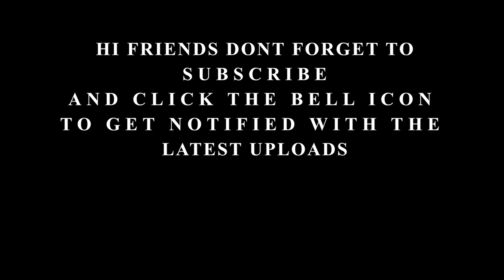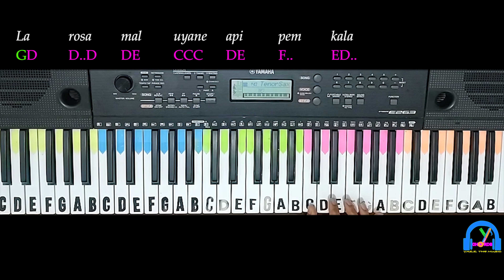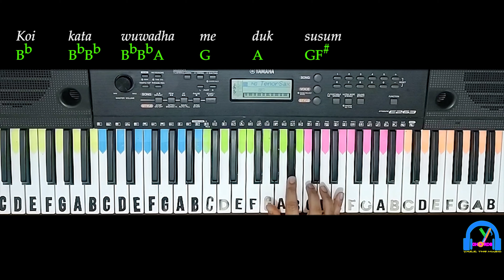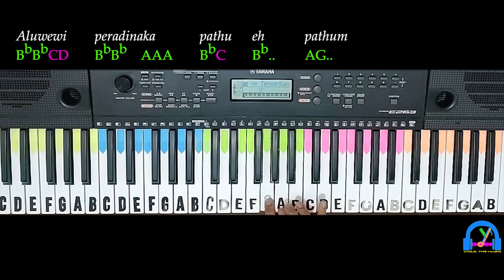Mata Dunna Duk Ginna ( මට දුන්න දුක් ගින්න ) | Damith Asanka | SLOW Tutorial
ORIGINAL SONG CREDITS:
Song - Mata Dunna Duk Ginna ( මට දුන්න දුක් ගින්න )